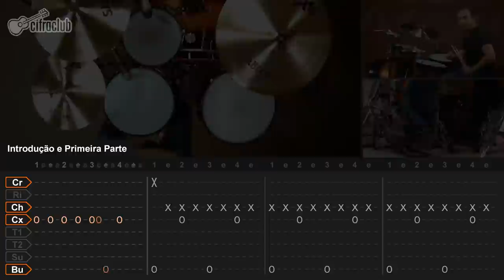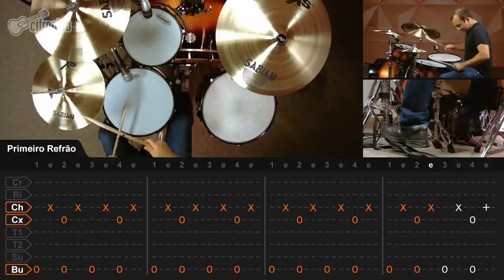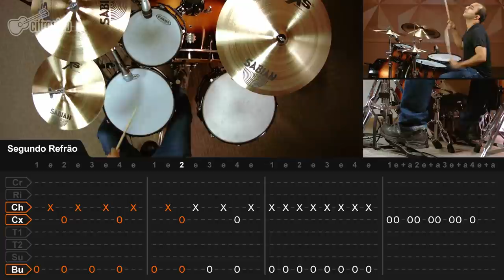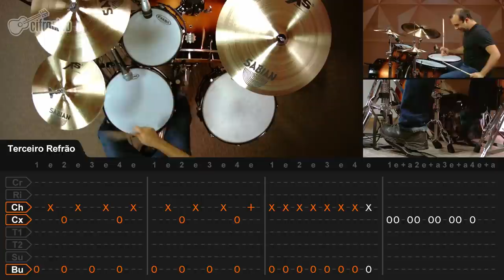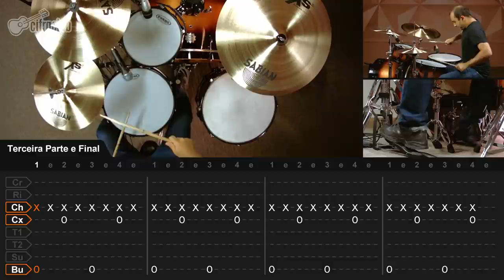Treasure - Bruno Mars (aula de bateria)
Equipamentos:
Baterias Dixon Predator PR 522S

Ficha técnica
Instrutor: João de Paula
Imagens: Duda Gonzalez
Áudio: Noel Fernandes
Edição: Vitória Carolina Davis